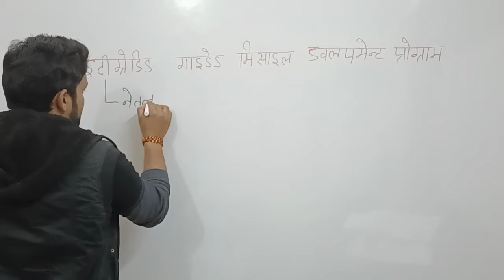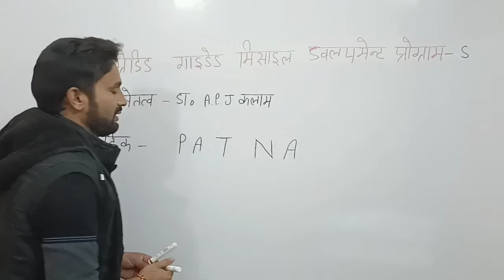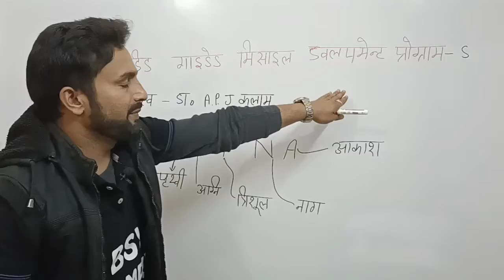UP POLICE CONSTABLE, UP SSSC LEKHPAL GK trick and concepts By Pradeep sir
BSY Campus by Pradeep sir.
Up police constable gk, UP POLICE CONSTABLE Hindi UP SSSC LEKHPAL GK with concept and trick
Up police constable hindi, up police constable math
UP SSSC LEKHPAL Hindi with concept and trick
NTPC CBT-2 GS, NTPC CBT-2 Math.
GK for up police constable
Up police constable gk with trick
up SSSC LEKHPAL GK with concept and trick
UP TET Hindi with concept and trick

Helpline number~~

किसी भी परेशानी या सुझाव के लिए आप हमसे संपर्क कर सकते हैं@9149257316

आप हमें व्हाट्सएप भी कर सकते हैं @ 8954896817

Thanks for all friends and students..

Helpline number~~

Helpline number~~

Helpline number~~

Helpline number~~

Helpline number~~